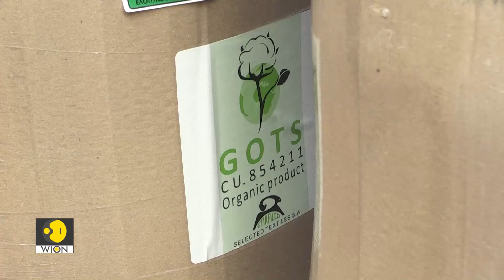WION - INDIA FASHION AWARDS: FASHION FOR GOOD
Join WION and the Indian Fashion Awards as we unite to shed light on the pressing need for sustainable fashion! Discover why embracing eco-friendly practices in the fashion industry is not just a trend, but a vital step towards a greener, more conscious future. Tune in to our special collaboration to explore the innovative solutions, inspiring stories, and transformative initiatives driving the fashion industry towards sustainability. Together, let's redefine fashion for good!